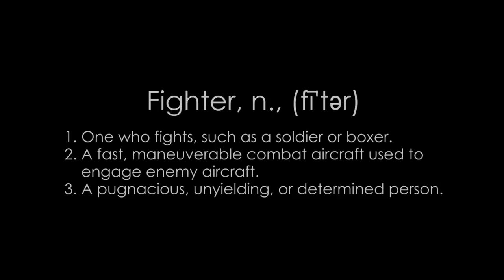Rocking the Sky with MGUL - Aerobatic onboard footage with Helis and Planes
Members of the MGUL (Modelfluggruppe Unterland - mgul.ch) flying their planes and helis hardcore. Onboard Footage recorded with the Fatshark HD Camera.